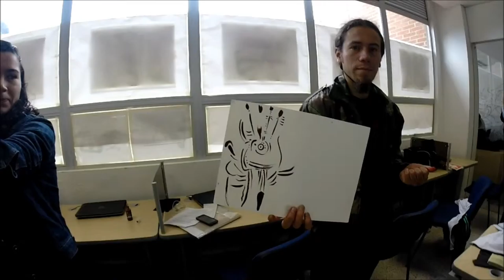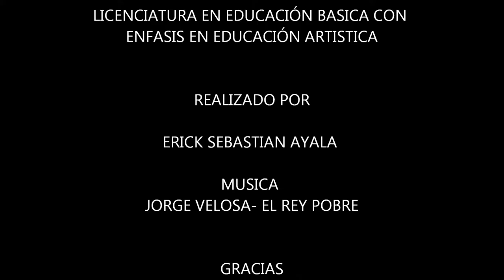PINTURA SENSORIAL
Experiencia pintura sensorial universidad distrital 2014